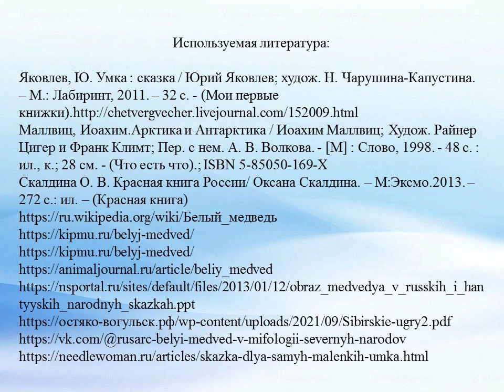День белого медведя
К Международному дню белого медведя Детская библиотека № 3 читает замечательную книгу Юрия Яковлева «Умка».